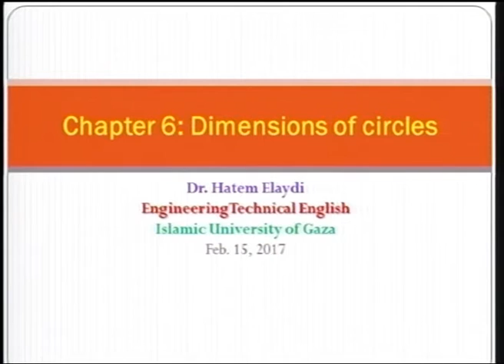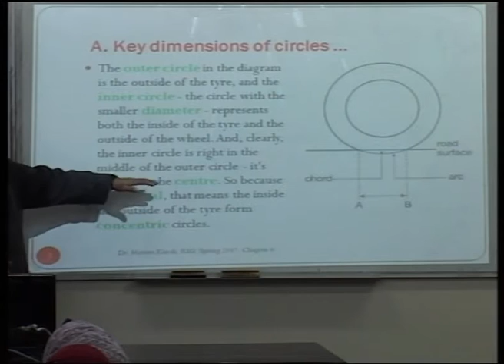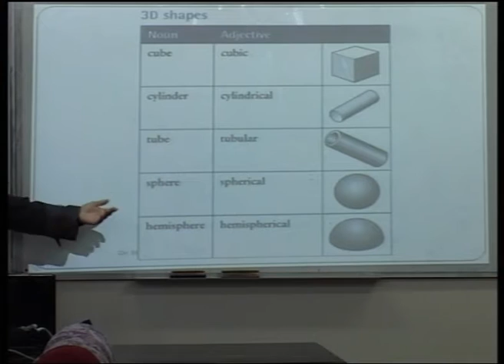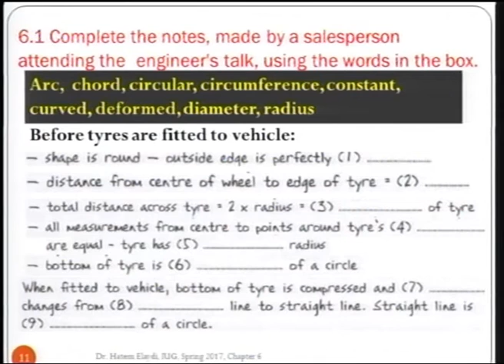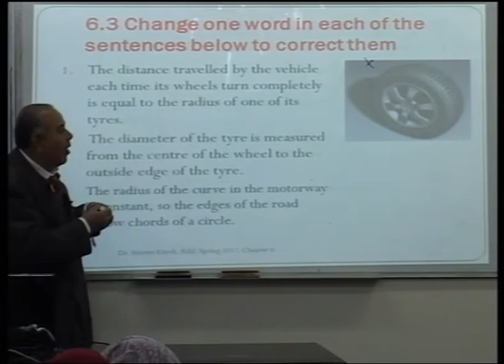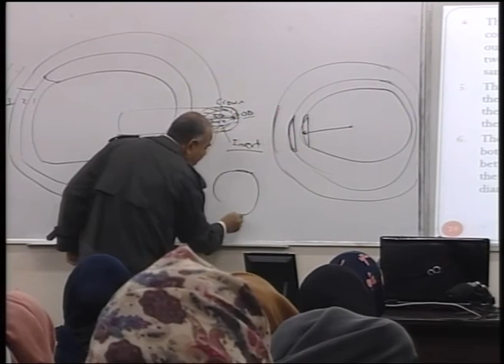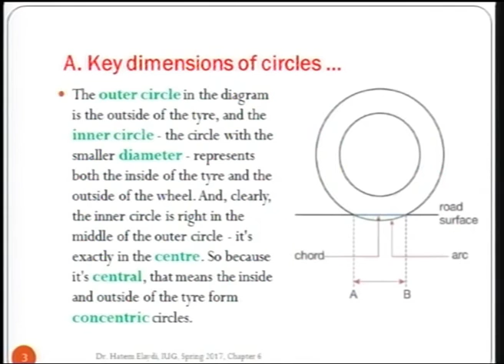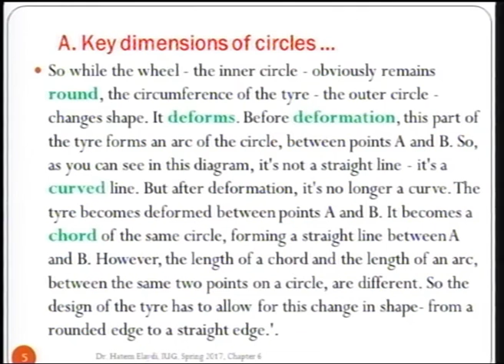Lecture 6: Chapter six : Dimensions of Circles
د.حاتم العايدي **